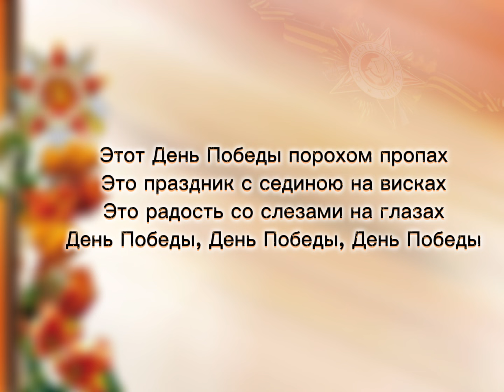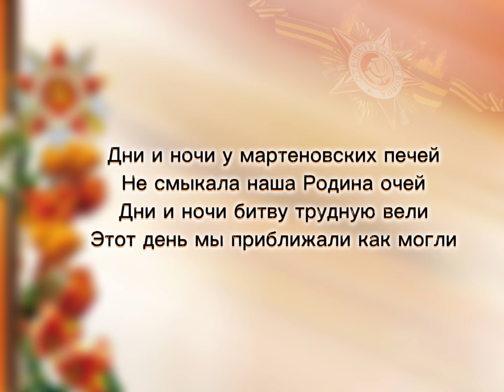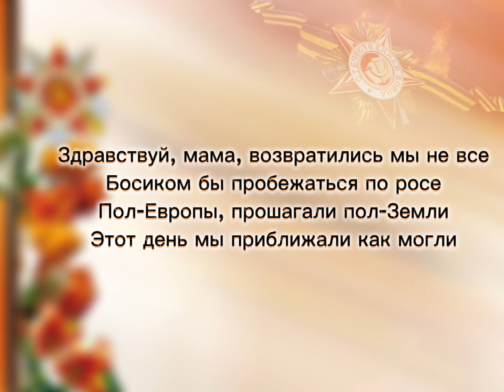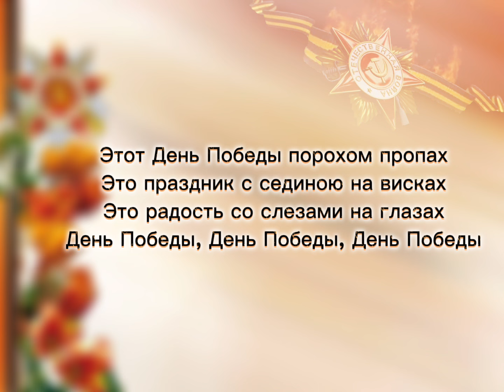ПЕСНЯ НА 9 мая "ДЕНЬ ПОБЕДЫ"